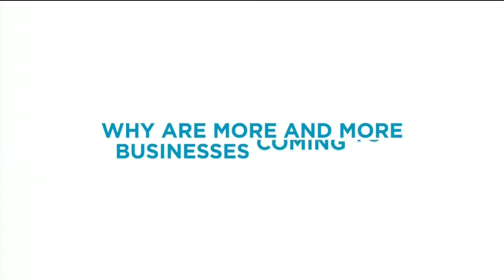(5) Baylor (2-0) vs Rice (2-1)